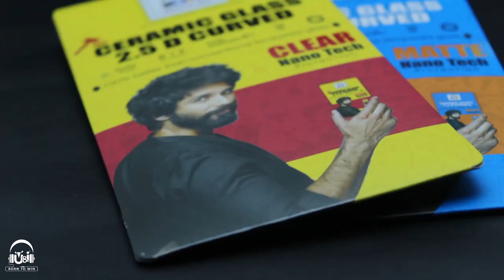U&I Ceramic Glass U&I Product Video , Brake Test. | U&I - Born To Win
U&I - Born To Win ceramic glass official video